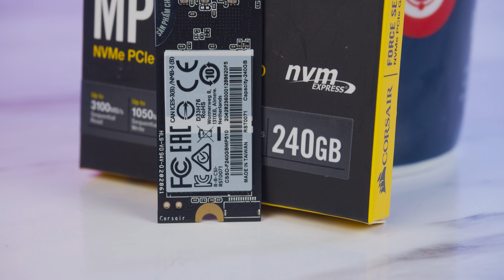Corsair Force MP510 240GB | HANOICOMPUTER Quick Review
Corsair Force MP510 240GB Quick Review